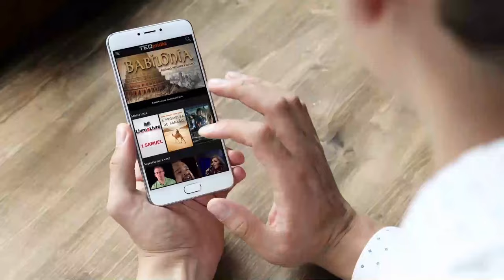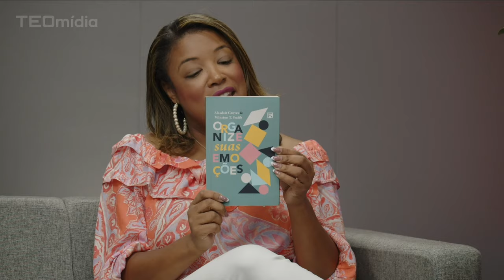Tati & Elas 44 | Os Processos de Espera na Vida da Mulher Cristã - Carol Umbelino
A vida da mulher cristã é marcada por espera. Quais processos a auxiliam? Nem toda mulher possui tamanha paciência para enfrentar o que é exclusivamente dela. Qual o significado da espera na jornada cristã? Descubra com a Tati, como o tempo de Deus age em sua vida!

Veja nesta terça, no Tati & Elas # 44, Tatiele Mello com Carol Umbelino.

Participe interagindo, fazendo perguntas, aqui no canal da TEOmídia, toda terça-feira às 10:00h.

🎤 Carol Umbelino é assistente social com formação pela Pontifícia Universidade Católica de São Paulo. Pós Graduada em Docência no Ensino Superior pela Universidade Presbiteriana Mackenzie de São Paulo e Mestre em Ciências Sociais com Ênfase em Antropologia pela Pontifícia Universidade Católica de São Paulo. Também é Licenciada em Teologia com Ênfase em Educação Cristã pelo Seminário Bíblico Palavra da Vida. Trabalha atualmente na Universidade Federal do ABC como assistente social na Seção de Bolsas, é especialista em assistência estudantil, já atuou como conselheira na comissão de políticas afirmativas da Universidade e participou de vários encontros nacionais para discussão para aprimoramentos da política de assistência estudantil.

Seus cliques contam muito para nossa jornada em levar o evangelho 📡 onde quer que o português seja falado. E para manter nossa produção no nível de excelência que agrade ao Senhor e, também, a você, SIGA 🔔, CURTA, ASSINE e COMPARTILHE 📲 o canal da TEOmídia!

Acompanhe nossos 🎧 Podcast e 📖 Blog. A cada semana, convidados especiais falam sobre teologia, vida cristã e fé, para a glória de Deus.

Para assistir filmes, séries, documentários, programas de TV, palestras, sermões, tudo 100% cristão, acesse TEOmídia. Tem, ainda, cursos, músicas e conteúdo para os pequeninos. Faça uma inscrição gratuita.

✅  Apoie a nossa missão. Assista a TEOmídia, onde quiser, quando quiser.